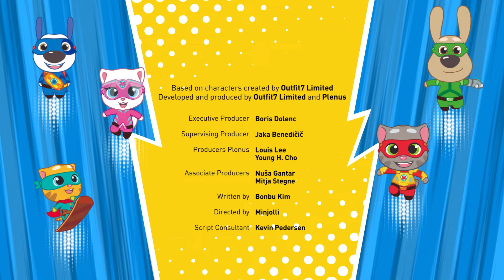The Angry Hero | Talking Tom Heroes Compilation | Cartoon Shows For Kids | Cartoon Candy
➤ Talking Tom Heroes Compilations ➡️️ Chaos reigns at the carnival, but that’s just the beginning of the catastrophe. Talking Ben acts out, leaving the team short a hero, because he feels like he never gets his moment in the spotlight. Whatever he manages to do, Talking Tom seems to do better. But the team needs him – after all, friendship is a superpower! Will he remember that before it’s too late?

➤ About Talking Tom Heroes:
Talking Tom's superhero team is here to save your superpowered friends and stop the rakoonz gang from rioting. Run, jump and save the world. Follow their daring adventures in the epic animated series, Talking Tom Heroes! Watch now!